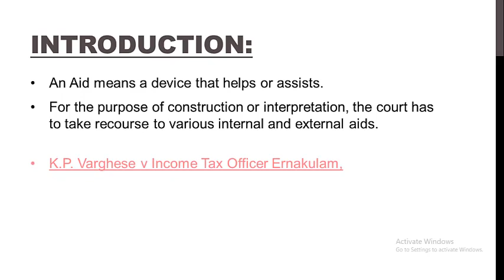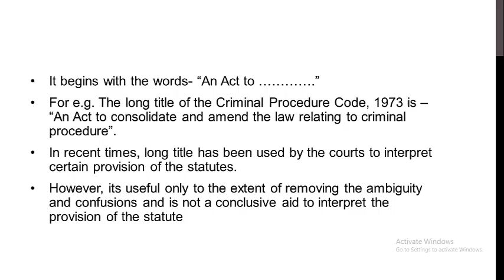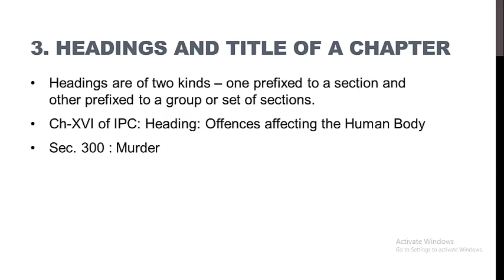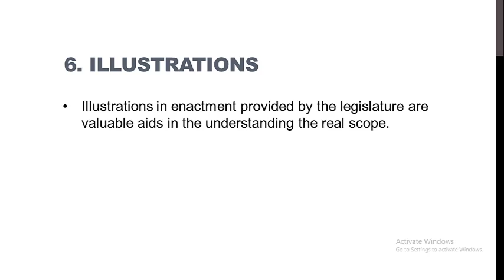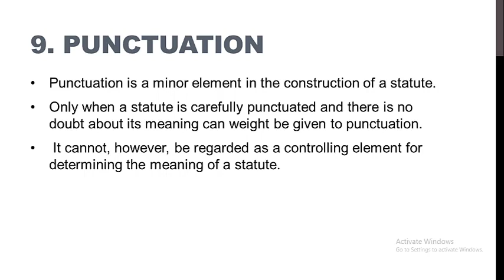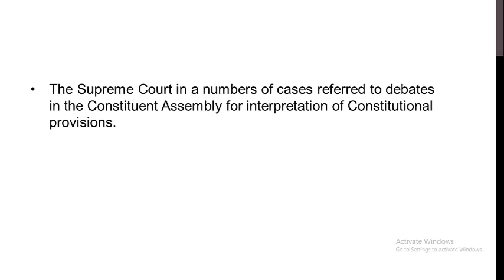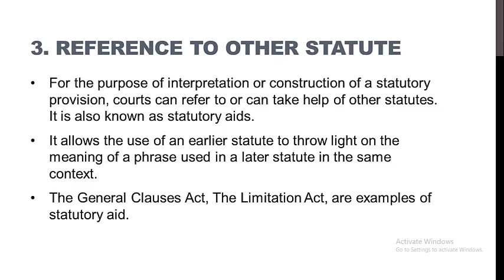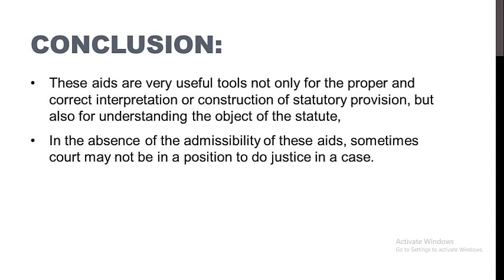Lecture on Internal & External Aid of Interpretation of Statute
Hello,
Today’s video is on Interpretation of Statute.In today's video we will discuss Internal & External Aids of Interpretation or Construction of Statute. These Internal and external aid helps the judiciary to interpret or construct the statute. Title, heading, illustration, definition, explanation, proviso etc are internal aid. Further Historical background, social conditions, dictionary, other statute and judicial decisions are external aid. These aids are explained with important case law citation.

 In the previous video we have discussed the meaning & concept of Interpretation of Statute, various kinds of statute such as: Penal Statute, Remedial Statute, Repealing Statute, Codified Statute, Enabling Statute, Disabling Statute, Amending Statute, Consolidating Statute.
Further there are various rules for interpretation of statute.
1. Literal Rule
2. Golden Rule
3. Mischief Rule
4. Reasonable Construction
5. Harmonious Construction
These rules are explained in a lucid way with example to help you in understanding the concept easily. At the end we will discuss important case laws related to these rules.
I have tried to cover most of the concepts in Interpretation of Statute with important case laws. I hope this video helps you in understanding Law & preparation of various exams LLB, LLM, APO, JLO, Law classes,NTA NET 2019, CLAT, Judiciary, CA, CS Executive, Competitive entrance exams  etc.
The topic is explained in brief & to the point. All the above points are described in a lucid way, which will definitely help you in your exam preparation. The topic is explained with Important Case laws citation.
Important informations are contained in bulletin format which is easy to understand and remember. The topic is important for all Law aspirants and also for those preparing for competitive exams.
Boost your knowledge and preparation by watching the videos till the end. I hope the Video will be beneficial for you all.